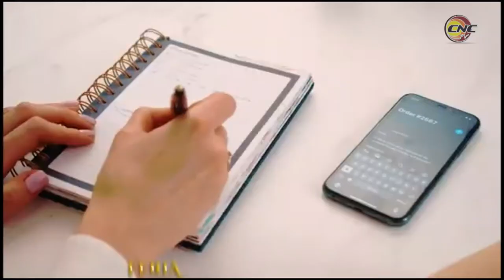Artistas granmenses participan en Festival San Remo Music Awards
Cuba acoge el festival internacional SAN REMO MUSIC  AWARDS, una cita trascendental para la promoción del arte del pentagrama en la que participan las granmenses Rocío de Jesús González y Ary Rodríguez. El evento competitivo de interpretación comienza esta  noche en el teatro avellaneda en la capital cubana.